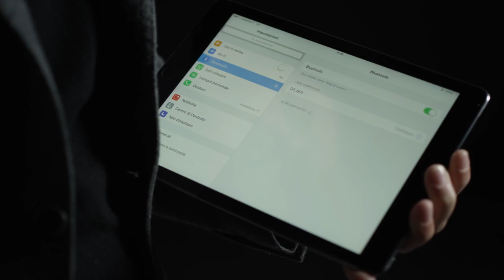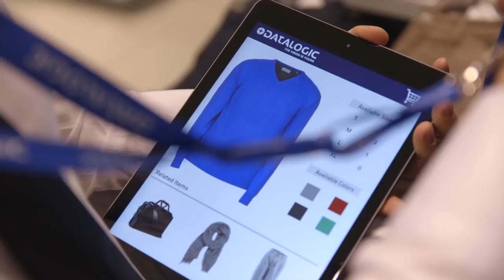Datalogic RIDA DBT6400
Ideal pentru Retail si Healthcare. Pentru mai multe detalii